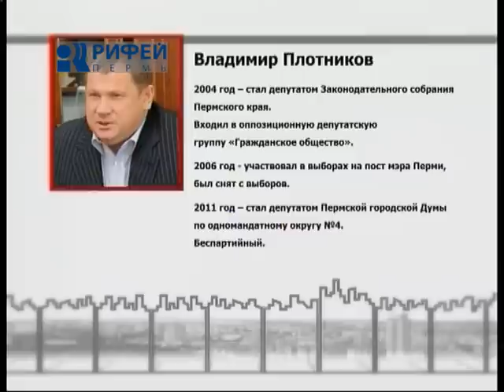ГД гость Плотников от 26 11 12 часть первая